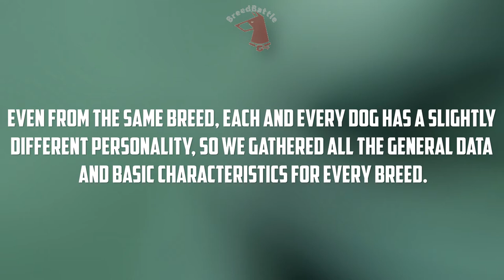Cavalier King Charles Spaniel VS American Cocker Spaniel - Breed Comparison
Today we will compare 2 breeds: Cavalier King Charles Spaniel and American Cocker Spaniel.
Differences between American Cocker Spaniel and Cavalier King Charles Spaniel.
Breed Comparison.
Timecode:
00:00:07 - Comparison Overview
00:00:46 - Appearance & Care
00:01:41 - Characteristics
00:03:26 - Good With...
00:04:22 - Health Factors
00:05:35 - Reproducibility